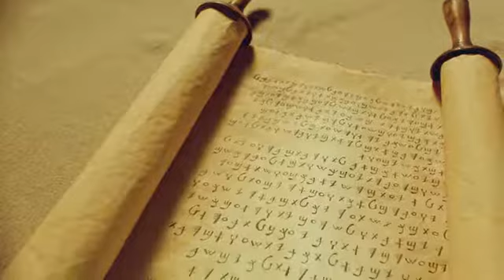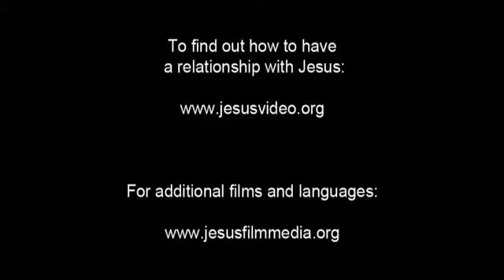Invitation to Know Jesus Personally Tyap People/Language Movie Clip from Jesus Film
This is Invitation to Know Jesus Personally Tyap People/Language Movie Clip from Jesus Film [1_98853-jf6161-0-0]